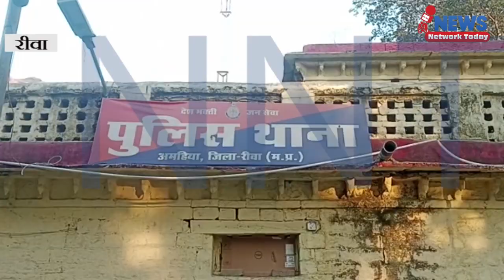बैग खरीद रही छात्रा के बैग से बदमाशों ने निकाले पैसे बहादुरी दिखाते हुए छात्रा ने दो को दबोचा||NNT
बैग खरीद रही छात्रा के बैग से बदमाशों ने निकाले पैसे बहादुरी दिखाते हुए छात्रा ने दो को दबोचा